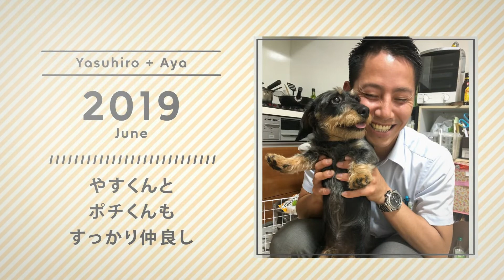【結婚式 プロフィールムービー】 nagatoayaさんとコラボ☆｜colors｜chouchou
■プロフィールムービー『colors』

プロフィールムービー『colors』は、背景色をブルー、イエロー、グリーン、ピンク、パープル、オレンジ、ターコイズ、ライムの8色から選べるのが特徴です。

ムービーのテーマカラーを1色で統一することも、新郎紹介・新婦紹介・おふたり紹介といったシーンごとにそれぞれ別の色を選ぶこともできます。

披露宴のコンセプトカラーやドレスの色、テーブルクロスやペーパーアイテムなどとムービーを合わせることで、披露宴全体の統一感を演出できます。
また、シンプルで見やすいフラットデザインとポップなBGM、シーンの切り替え時などに使用するイメージ写真が、ムービー全体を明るくおしゃれな雰囲気に仕上げます。

他のプロフィールムービーよりも写真表示のテンポが早く映像が長くなりにくいため、多くの写真を使用したいという新郎様・新婦様にもおすすめです。

【プロフィールムービー『colors』詳細ページ】